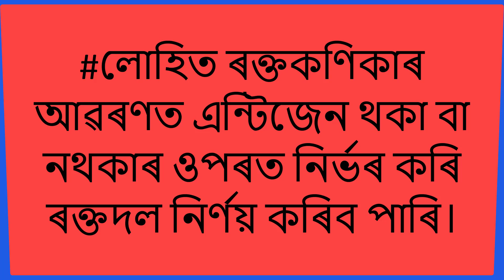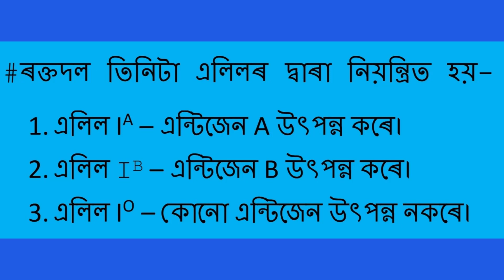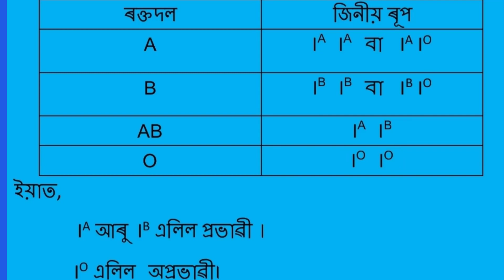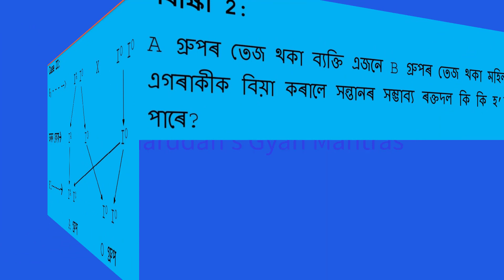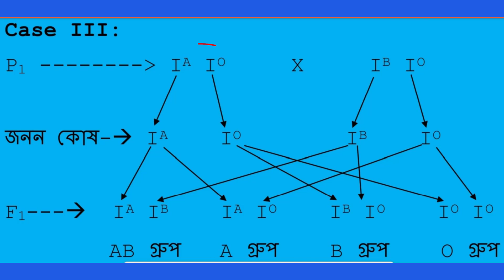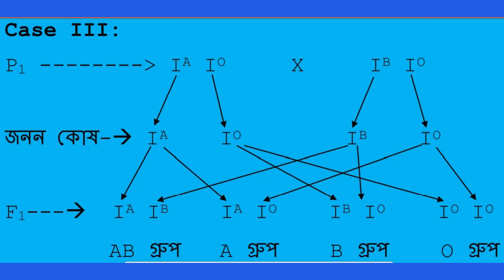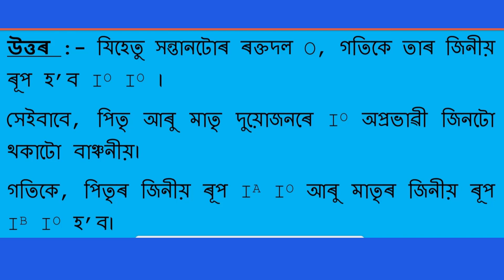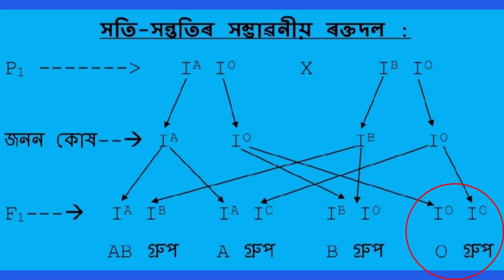Blood group determination techniques(for Class X and Higher secondary)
ৰক্তদল নিৰ্ণয়ৰ পদ্ধতি (দশম আৰু উচ্চতৰ মাধ্যমিক শ্ৰেণীৰ ছাত্ৰ-ছাত্ৰী সকলৰ বাবে)